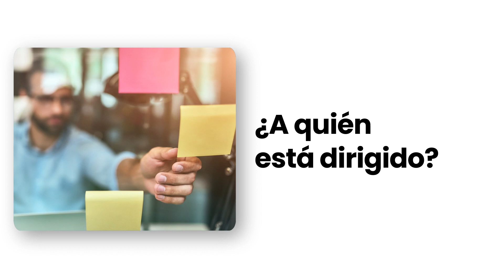Fernando Ortiz | Perfil profesional del MBA en Gestión de Proyectos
Fernando Ortiz, director académico y de i+D de doinGlobal, nos cuenta en este video cuál es el perfil profesional del MBA en Gestión de Proyectos 🎓 , una formación de nivel superior para transformar la realidad y que te permitirá dirigir, organizar y controlar proyectos complejos de carácter global de forma eficiente y eficaz.

¡Apúntate hoy mismo en el MBA en Gestión de Proyectos!
👉 Incluye una certificación intermedia enfocada en la metodología PM4R de gestión de proyectos, emitida por el Banco Interamericano de Desarrollo (BID)

¿Quieres más información? Ingresa en este enlace 📲